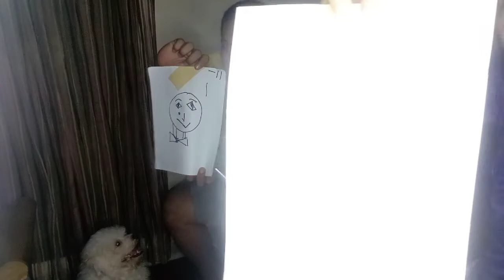Drawing mo drawing ko